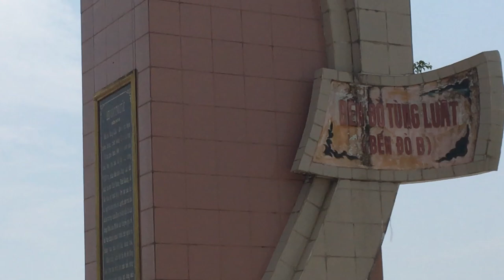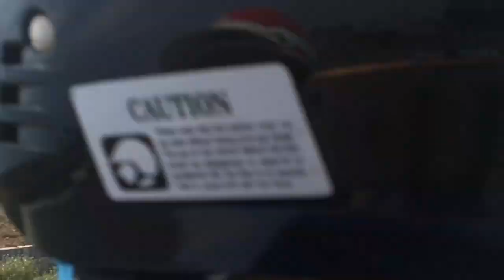Đôi bờ Hiền Lương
Quang cảnh ngày 2/9 tại Đôi bờ Hiền Lương thời dịch Covid